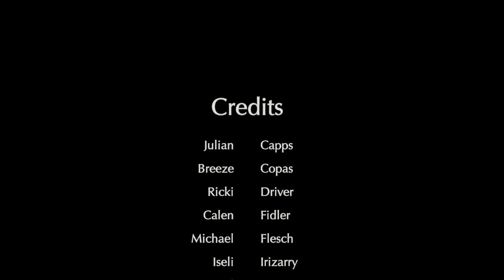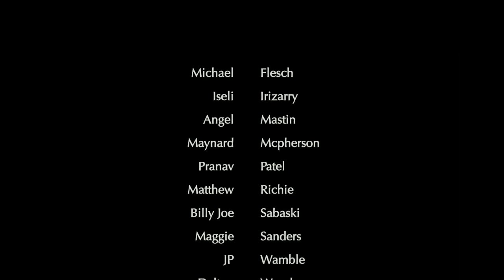LHS BDN - October 21, 2019